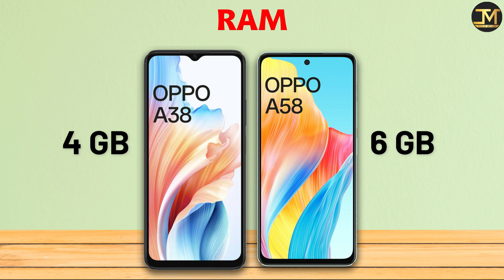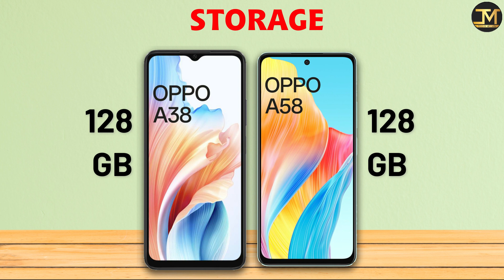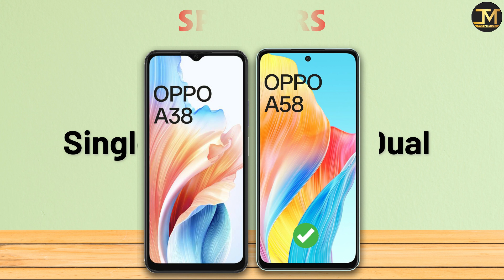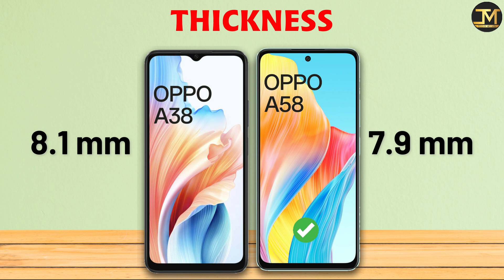Oppo A58 vs Oppo A38 : Which Phone is Best For You❓😱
Oppo A58 vs Oppo A38 comparison, Oppo A58, Oppo A38, Best Phone Under 15000.